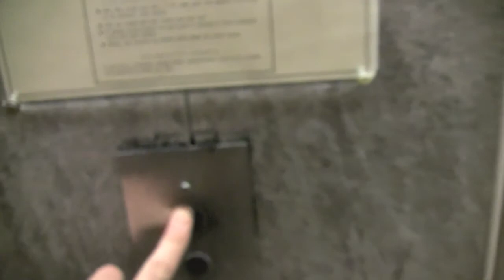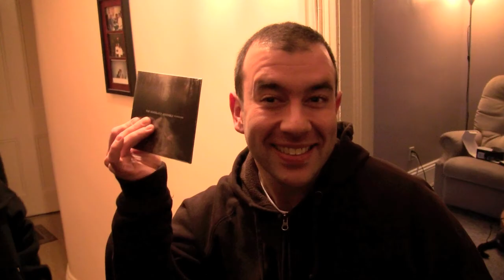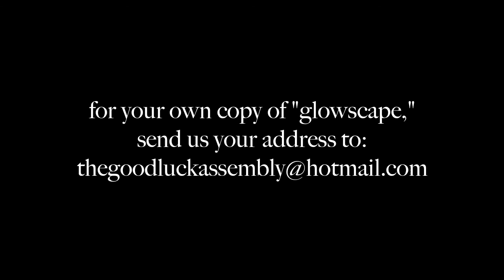The Goodluck Assembly deliver "Glowscape."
The Goodluck Assembly deliver their new record, door to door in their home city of Ottawa, Ontario, Canada.